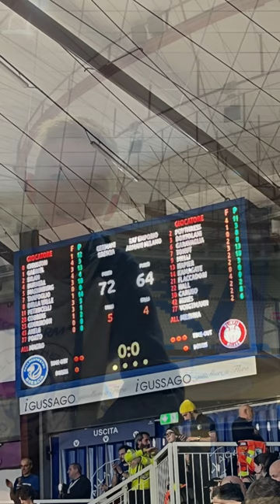Germani Brescia vs EA7 ||| Leonessa in vetta!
In questo short, vi mostro il pomeriggio che ho trascorso al PalaLeonessa A2A per assistere al match tra @PallacanestroBrescia  e @OlimpiaMilano1936, vinto dalla Germani per 72 a 64.
Il palazzetto era sold-out e fortunatamente avevo un posto tra le prime file, proprio dietro la panchina di coach Magro.
È stata una partita combattuta fino all’ultimo, il palazzetto era una bolgia.
Sempre un'emozione!

Ringraziamenti:
Mamma,
David Moss

Non scordatevi di lasciare LIKE.

Ah, dimenticavo! Buon anno a tutti!!!